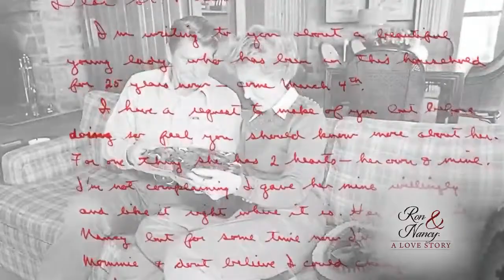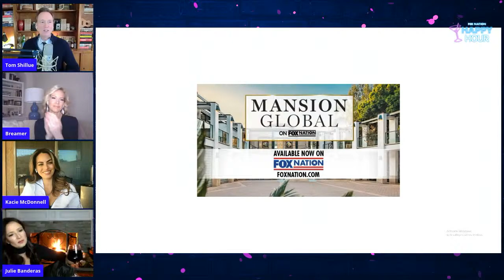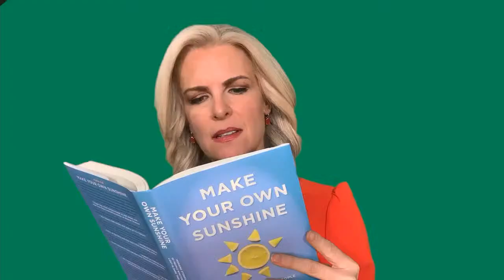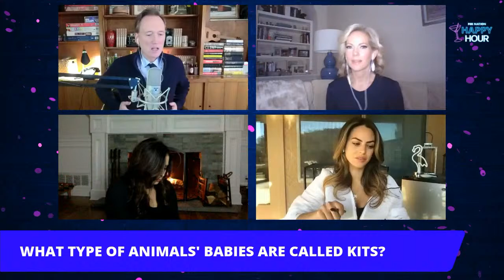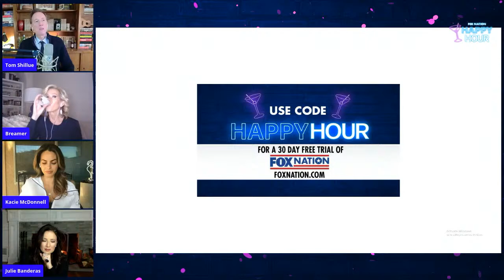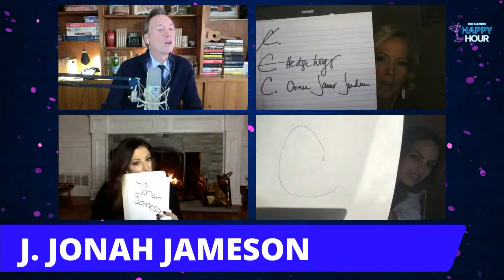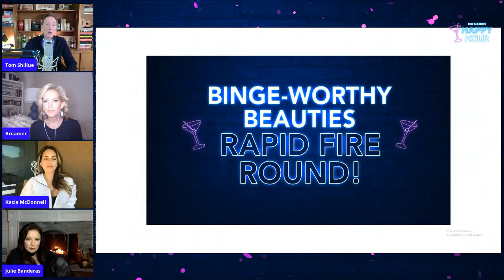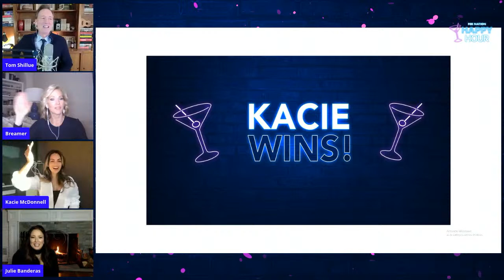Fox Nation Happy Hour: Ladies Night Edition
It’s Ladies’ Night here on Fox Nation’s Happy Hour! Tune in for special guests Kacie McDonnell, Shannon Bream and Julie Banderas to face off for our trivia night, hosted by Tom Shillue!

- Give Fox Nation a try for FREE! Sign up for one of our annual plans & your first month is on us!
- OR pay month-to-month! Sign up and get your first month for just 99¢!

Fox Nation is an entertainment streaming service with unmatched access to exclusive shows featuring your favorite FOX hosts and unapologetically patriotic content. Get the app that America is Streaming.

Shop!